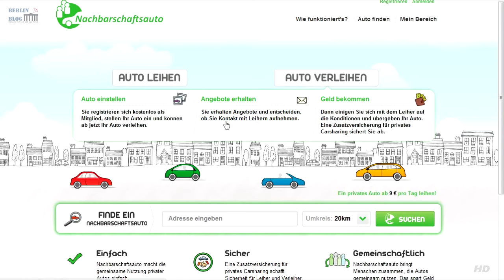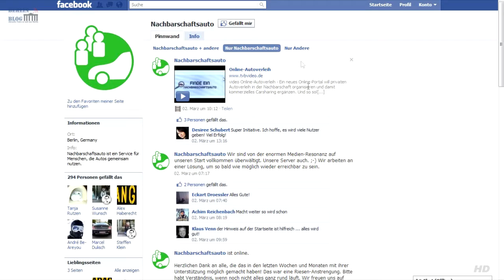Portal zur Vermietung und Mietung Privater Autos gestartet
Eine neue Webseite dient als Vermittlungsportal für die Autovermeitung von Privat zu Privat.